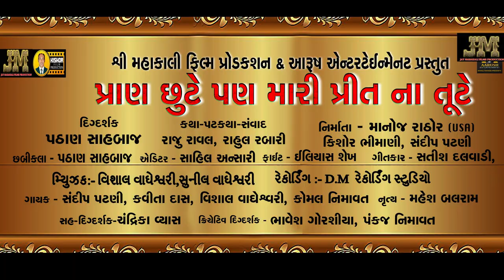Pran Chhute Pan Mari Preet Na Tute | Official Trailer | Sandip Patani | New Gujrati Movie 2022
Official Movie Trailer  :- Pran Chhute Pan Mari Prit Na Tute

Starcast :- Sandip Patani, Zeel Joshi,Vipul Vaghela, Parkash Mandora,Janavi Panchal,Jatin Amin,Sanjay Patel,Firoz Irani,Paresh Bhatt,Jaiemini Trivedi,Unnati Parmar, Sonu Lashkari

Singer :- Sandip Patani,Vishal Vagheswari,Kavita Dash,Komal Nimavat

 Lyrics :- Satish Dalvadi

D.O.P :- Pathan Sahabaz

Editor :- Guul Mahomad Ansari

Fight Master :- Iliyash Sheikh

Dance :- Mahesh Balram

Production Manager :- G.G.Machi,Javed Sayad, Bhupendra Richard

Producer :- Sandip Patani,Manoj Rathod (U.S.A) Kishor Bhimani

Story - Screenplay - Dialogue :- Raju Raval,Rahul Rabari

Director :- Pathan Sahabaz

Lebal :- Shree Mahakali Film Production

Legal Copyright :- Aarush Entertainment ,Kishor Films Production